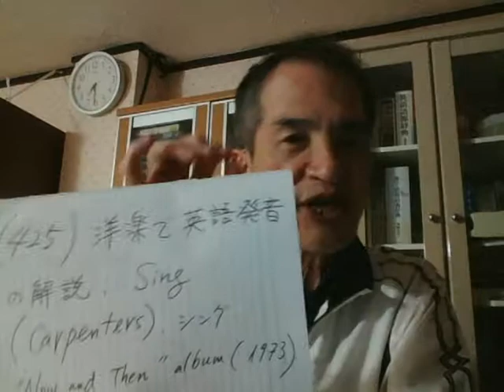(425) 洋楽と英語発音の解説： Sing (Carpenters), シング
Sesame Street で歌われていた曲の cover です。"Now and Then" album (1973) 所収。